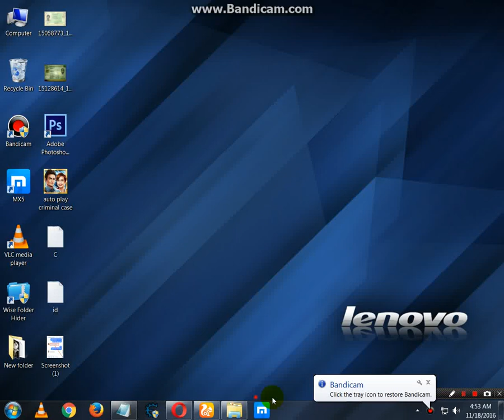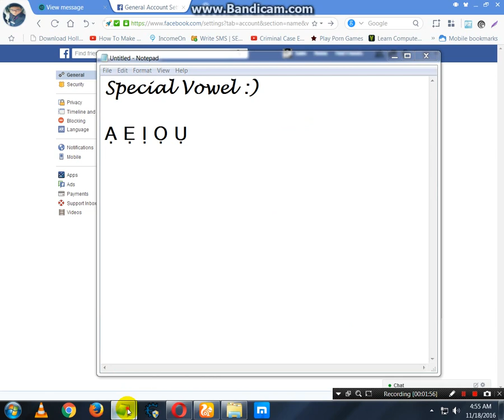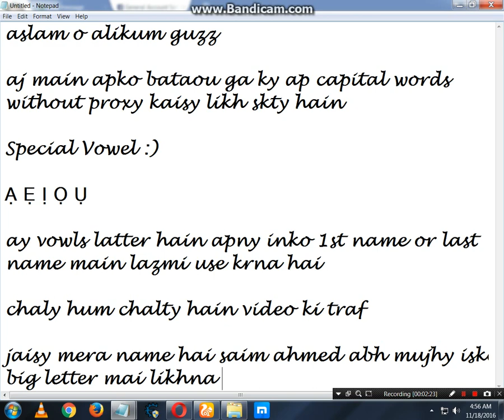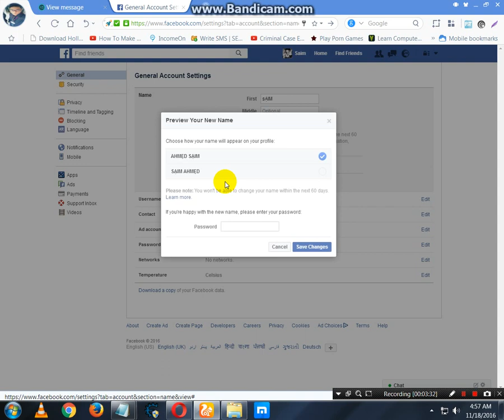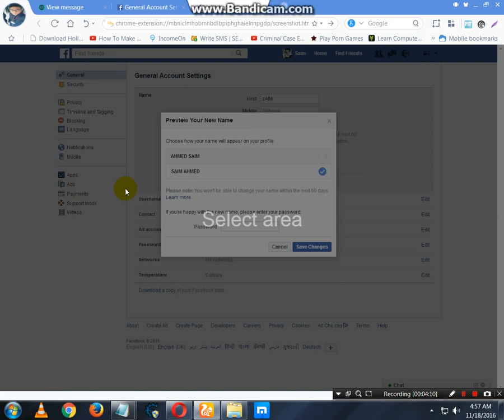CAPITAL NAME WITHOUT PROXY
Special Vowel :)

Ạ Ẹ Ị Ọ Ụ